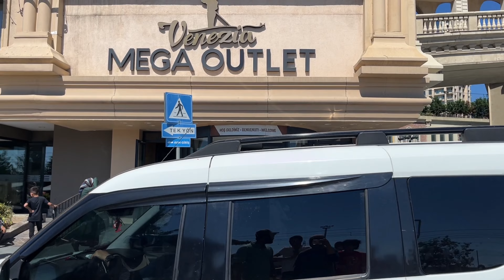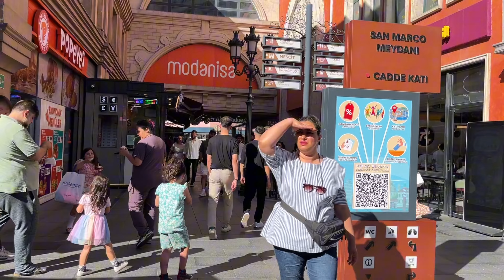Istanbul Best shopping Mall | Venezia Mega Outlet Shopping mall | Walking Tour | Travel | 4K HDR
In today's video, we take you on a shopping trip to the Venezia Mega Outlet in Istanbul. Nestled in the centre of the city, this Venetian-themed shopping paradise offers a unique blend of luxury and discount shopping, with over 200 boutiques showcasing top brands. Explore the beautifully planned canals, take a gondola ride, and find fantastic prices on clothing, accessories, electronics, and more. Whether you're a resident or a visitor, the Venezia Mega Outlet is a must-see location for an outstanding shopping experience.